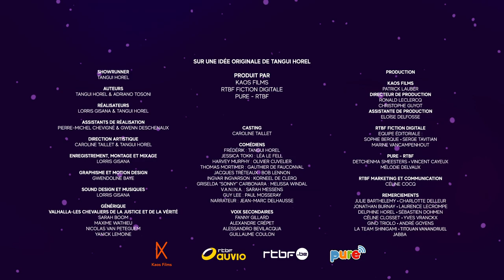Valhalla S01E05 : Midgard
Frédérik a disparu. Il aura fallu une semaine à Jessica pour trouver une toute petite trace de l’ex-flic... Sur Terre, la planète la plus hostile du système. Mais le problème ce n’est pas la planète... Ce sont les gens qu’on trouve dessus. La voilà bien loin de sa quête originelle...

Valhalla est une saga audio imaginée par Tangui Horel.

Produit par
Kaos Films
RTBF Fiction
Digitale Pure - RTBF

Showrunner
Tangui Horel

Auteurs
Tangui Horel & Adriano Tosoni

Réalisateurs
Lorris Gisana & Tangui Horel

Assistants de réalisation
Pierre-Michel Chevigné & Gwenn Deschenaux

Direction artistique
Caroline Taillet & Tangui Horel

Enregistrement, montage et mixage
Lorris Gisana

Sound design et musiques
Lorris Gisana

Graphisme et Motion Design
Gwendoline Baye

Casting
Caroline Taillet

Comédiens
Frédérik : Tangui Horel
Jessica Tokki : Léa Le Fell
Harvey Murphy : Olivier Cuvelier
Thomas Mortimer : Gauthier de Fauconval
Jacques Tréteaux : Bob Lennon
Ingvar Ingvarson : Korneel De Clerq
Griselda “Sonny” Carbonara : Melissa Windal
V.A.N.I.N.A. : Sarah Messens
Guy Lee : Paul Mosseray

Narrateur : Jean-Marc Delhausse

Production

Kaos Films
Patrick Lauber
Directeur de production
Ronald Leclercq
Christophe Guyot
Assistante de production
Eloïse Delfosse

RTBF Fiction Digitale
Equipe éditoriale : Sophie Berque Serge Tavitian Marine Vancampenhout

Pure - RTBF
Detchenma Smeesters Vincent Cailleux

Générique
Sarah Boom Maxime Wathieu Nicolas Van Peteguem Yanick Lemoine

Remerciements
Julie Barthelemy Fanny Gillard Alexandre Crépet Alessandro Bevilacqua Guillaume Coulon Charlotte Delleur Jonathan Burnay Laurence Lecrompe Delphine Horel Sébastien Dohmen Céline Closset

2488439